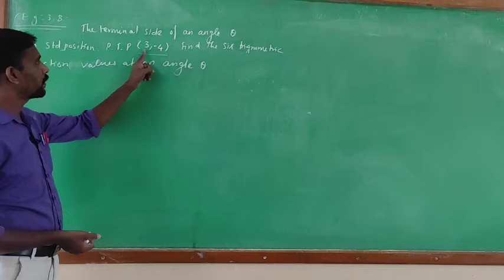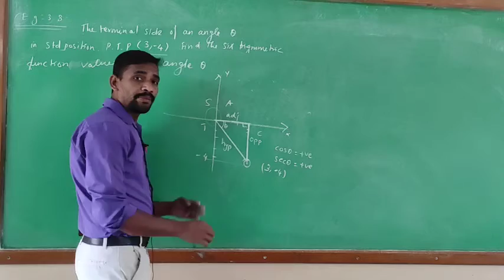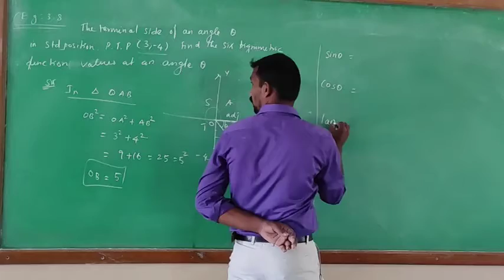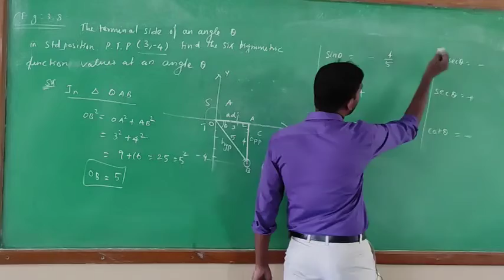Example:3.8||TN SAMACHEER KALVI 11 MATHS